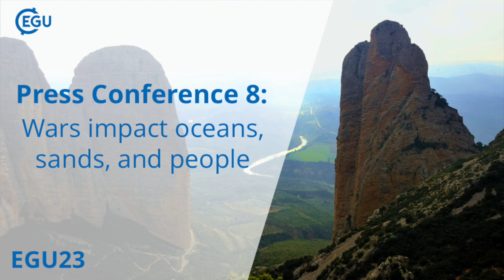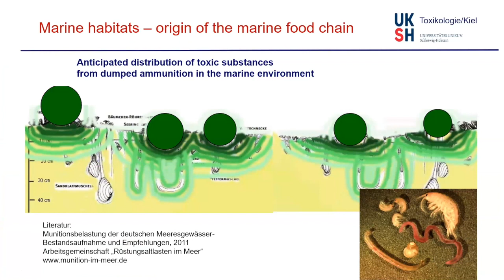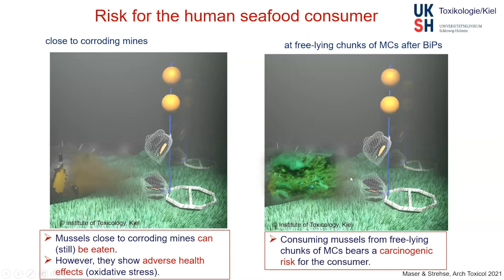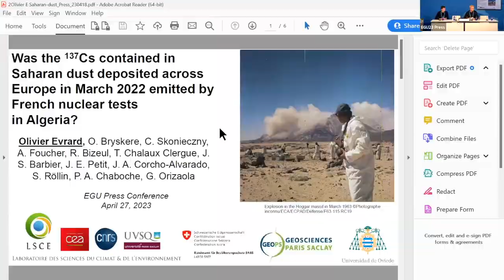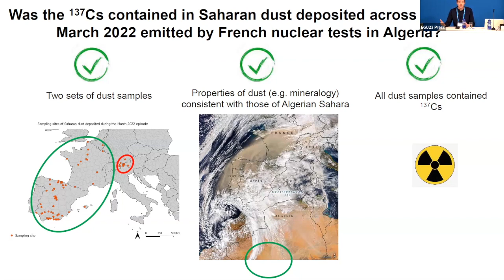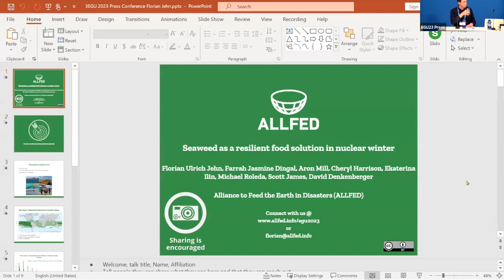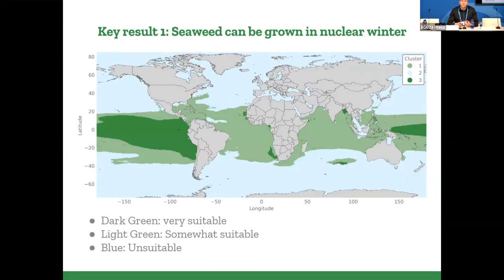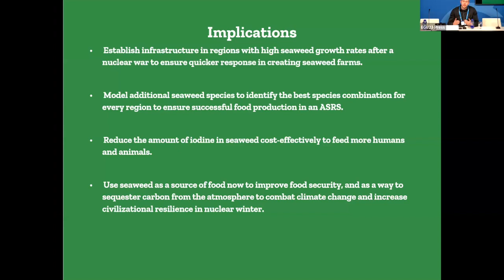EGU23 PC8 Wars impact oceans, sands, and people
In this press conference, scientists will explore the consequences on marine life of warfare material dumped at sea since World War I. Nuclear tests conducted by France in Algeria during the 1960s may have resulted in radioactive Saharan dusts deposited across Europe decades later, in 2022. Looking to the future, scientists find an unlikely but promising candidate in seaweed as a resilient food solution in nuclear winter.

Participants:

- Edmund Maser, University Hospital Kiel, Institute of Toxicology, Germany

- Olivier Evrard, CNRS-CEA, LSCE - Laboratoire des Sciences du Climat et de l'Environnement, Gif-sur-Yvette, France

- Florian Ulrich Jehn, Alliance to Feed the Earth in Disasters (ALLFED), Delaware, USA and Justus-Liebig-University, Gießen, Germany

Press Conference held Thursday, 27 April, 14:00 CEST in Vienna, Austria, moderated by EGU's Media and Communications Officer, Gillian D'Souza.